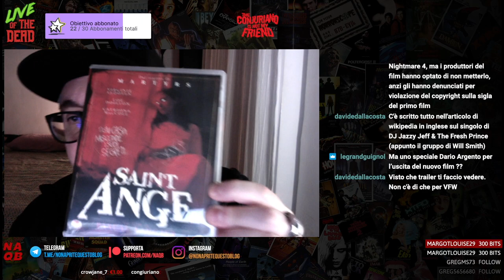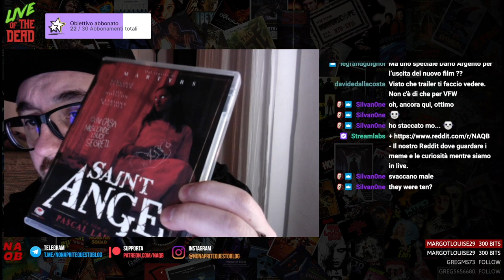Saint Ange - Recensione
La mia recensione di Saint Ange, il primo film di Pascal Laugier (regista di Martyrs).